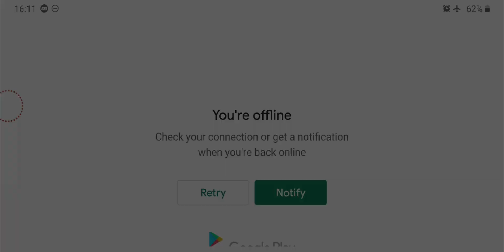98% Impossible Monster Car Racing - Android Gameplay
98% Impossible Monster Car Racing - Android Gameplay
CARDroidTV: A mobile gaming channel covering the best android games, car games, walkthrough, and much more.

Game Description:

Play the most amazing and realistic driving simulator 98% Impossible new Monster Car stunt Game. You can play offline with 3D players, earn and win digital currency you can spend on new high speed monster cars, or upgrade house and a, garages.

A gaming channel for all. We have more than 3000 Gameplay videos for fun entertainment. Watch your favorite Gadi games from Monster Truck, Parking, Racing to Simulator games.